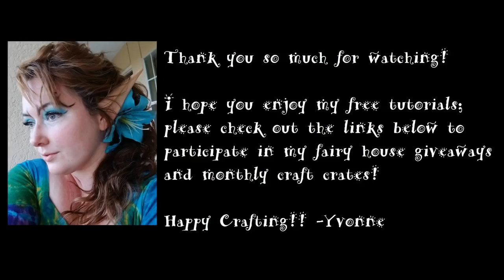Green and Gold Dragon Eye